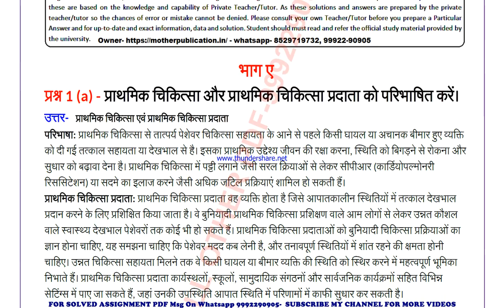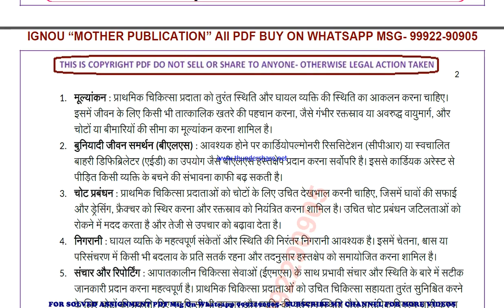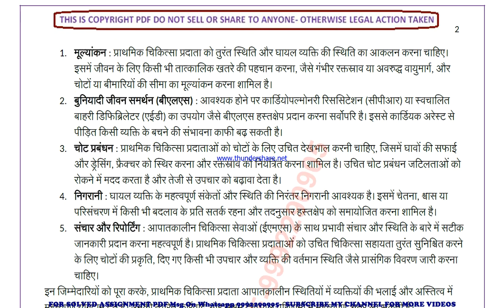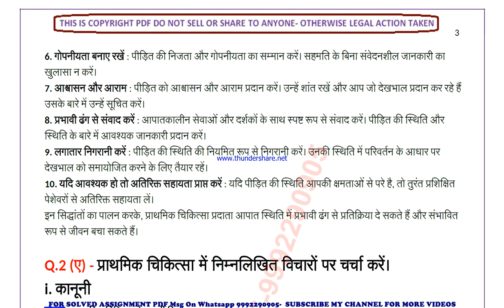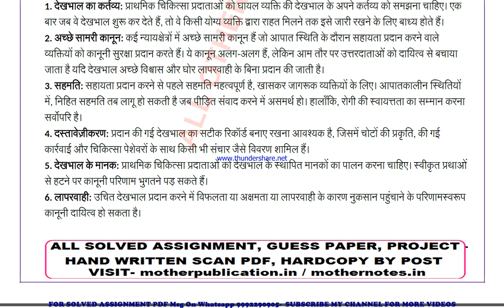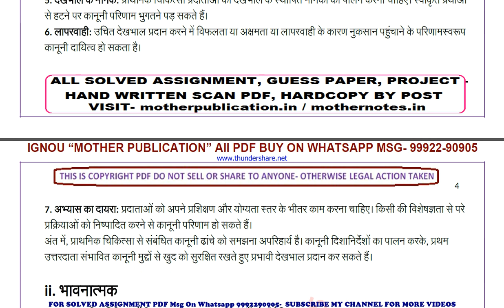bns 40 solved assignment 2024 | bns 40 solved assignment in hindi 2023-24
price-
bag-30rs

 ignou solved assignment bns 40,
bns 40 solved assignment in hindi,
 bns 40 ignou assignment 2023-24,
  bns 40 solved assignment 2023-24,
 ignou bns 40 solved assignment free,
  solved assignment ignou 2023-24 bns 40,
 solved assignment of bns 40,
 bns 40 ignou solved assignment kaise download kare,
 ignou solved assignment 2023-24 bns 40,
bns 040 solved assignment,
bns 040 solved assignment 2023-24 in hindi,
bns 040 solved assignment in hindi,
bns 040 ignou assignment 2023-24 solved,
bns 040 solved assignment 2023-24,
ignou bns 040 solved assignment free,
bns 040 solved assignment ignou 2023-24,
solved assignment ignou 2023-24 bns 040,
bns 40 solved assignment ignou exam preparation ignou exam
bns 40 exam how to study for ignou,
exam bns 40 exam preparation preparation for,
gnou exams bns 40,
 ignou bns 40 exam preparation,